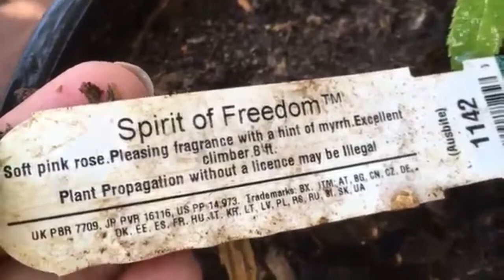Роза Спирит оф Фридом, развитие сорта в моем саду!